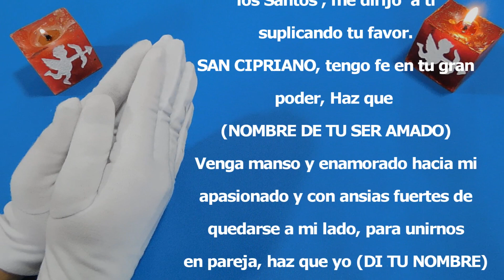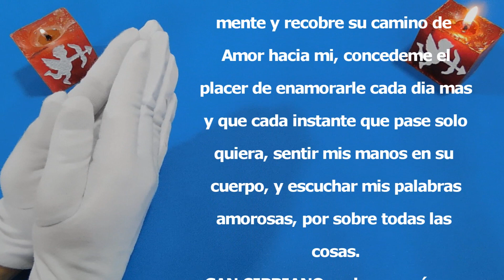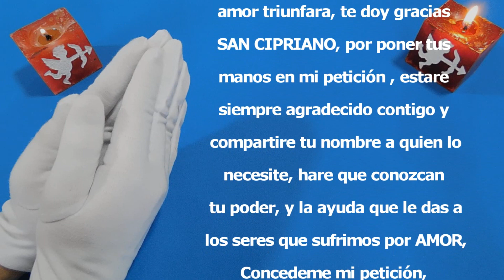💘🥰 SAN CIPRIANO ORACIÓN para QUE REGRESE TU AMOR MANSO y MUY ENAMORADO 💘🥰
aprende esta poderosa oración san cipriano,  oración para que regrese el ser amado,  es una oración a san cipriano  para el amor  que funciona para recuperar la pareja separar y amansar.